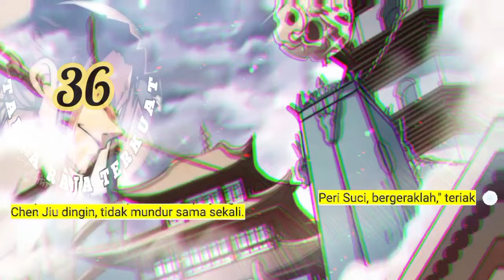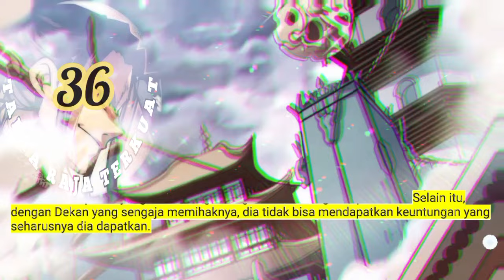Tahta Raja Terkuat season 36